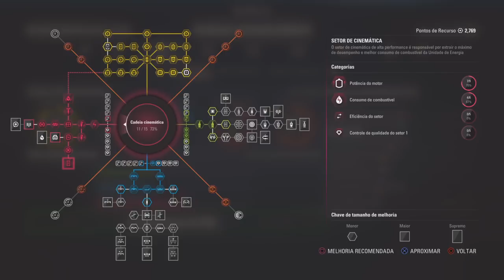F1 2017 MODO CARREIRA #61 (AUSTRÁLIA):VETTEL E A FERRARI SOBRANDO,E AGORA? PREOCUPAÇÃO A VISTA?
Depois de conquistar o 1° título da carreira na 3ª temporada,eu continuei na Red Bull para a disputa da 4ª temporada no modo carreira do F1 2017,e como sempre a temporada começou no Albert Park em Melbourne onde é disputado o Grande Prêmio da Austrália,se você gostou do vídeo deixa o like aí no vídeo,se inscreve no canal,compartilha com os amigos e me siga nas redes sociais.